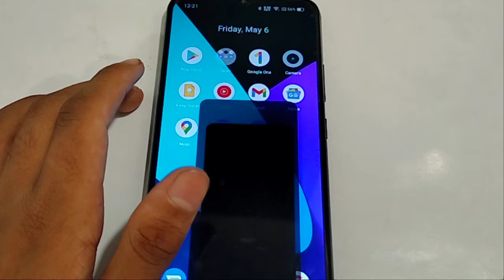how to off dark mode in realme 5s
Secret settings
Cool new features
Update settings
Problem solve